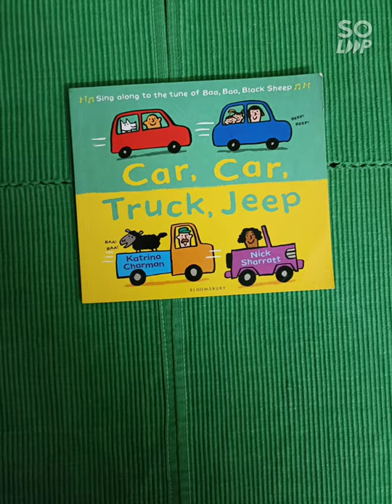preloved imported books at wholesale price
we deal with preloved imported children's books at wholesale price.
for details pls follow us on